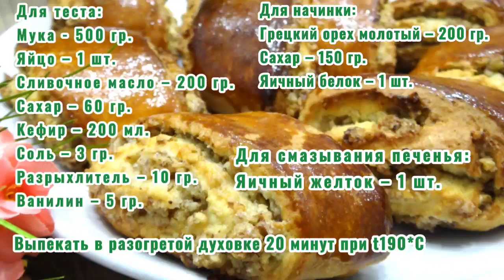ПЕЧЕНЬЕ С ОРЕХОВОЙ НАЧИНКОЙ ГАТА КЯТА. Готовиться быстро и просто. Королевство Вкусных Блюд.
Восточное печенье к чаю из самых простых продуктов. Очень вкусное. Обязательно попробуйте приготовить!
Eastern tea biscuits from the simplest products. Very delicious. Be sure to try cooking!

Ингредиенты:
Для теста:

Для начинки:
Грецкий орех молотый - 200 гр.

Выпекать в разогретой духовке 20 минут при t190*C
Ingredients:
For the test:
Vanillin - 5 gr.

For filling:
Ground walnut - 200 gr.
Sugar - 150 gr.
Egg white - 1 pc.

To grease cookies:
Egg yolk - 1 pc.

Bake in a preheated oven for 20 minutes at t190*C